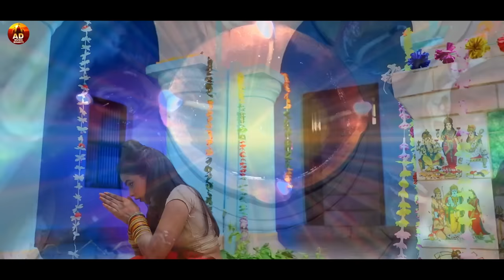अनु दुबे का एक से बढ़कर एक पारम्परिक छठ गीत देखे लगातार | Anu Dubey Chhath Geet Non-Stop Jukebox 2023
Title : पारम्परिक छठ गीत  ( Jukebox 2023 )

Song : पारम्परिक छठ गीत  ( Jukebox 2023 )

Singer : Anu Dubey

Label : AD Music Bhakti

Copyright : Anu Dubey Entertainment

Powered By: Apex International Media

आप सभी भोजपुरी दर्शको को मेरा प्रणाम , मै अनु दुबे  तहे दिल से आप सभी का धन्यबाद करती हूँ। आप लोगो ने मुझे बहुत प्यार और आशीर्वाद दिया, इसका मै बहुत बहुत शुक्रगुजार हूँ। आप सब से अनुरोध है की, आप सब हमारे इस चैनल ANU DUBEY ENTERTAINMENT को भी इसी तरह प्यार और आशीर्वाद देते रहिये।